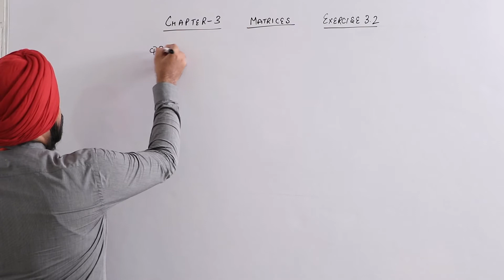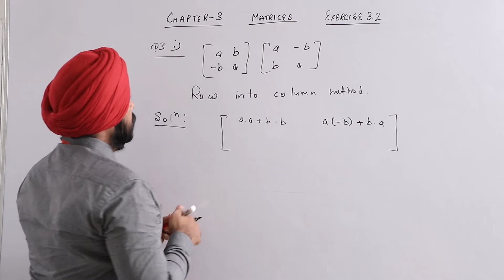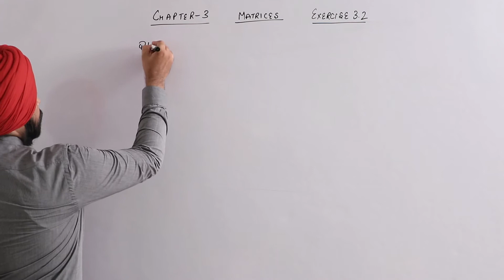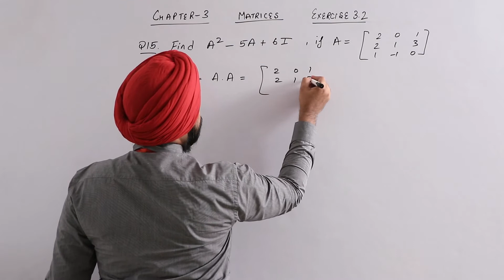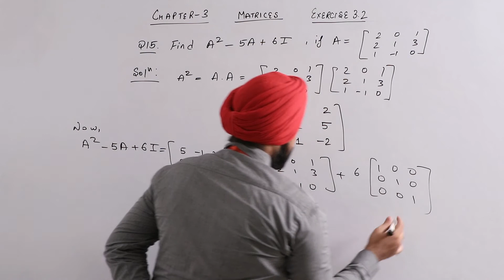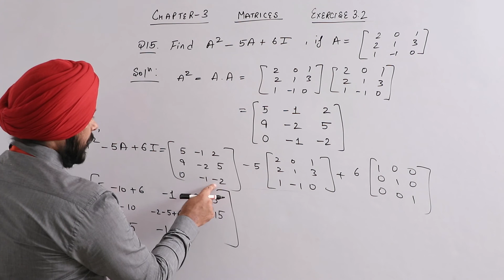Matrices NCERT Solutions| Exercise 3.2| Selected Questions| Maths by Navjot Sir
This series contains the solutions of Ncert Textbook of Class 11th and 12th. These questions are hand-picked by me and the solutions will help you in better understanding of the concepts.